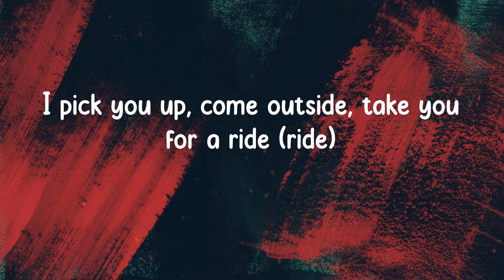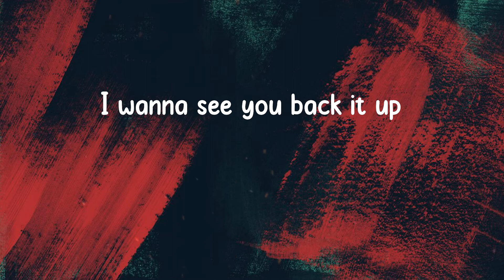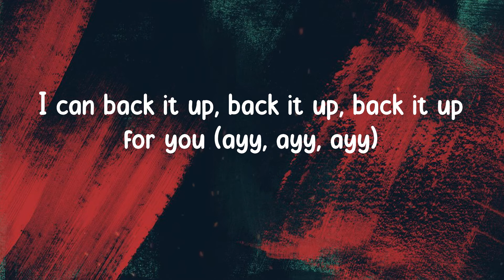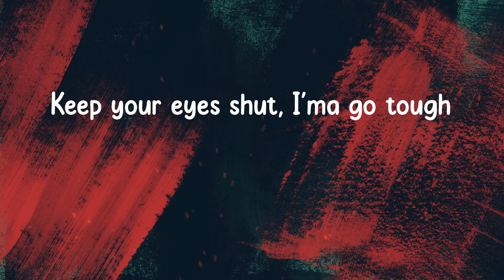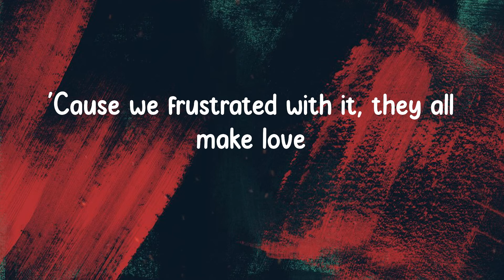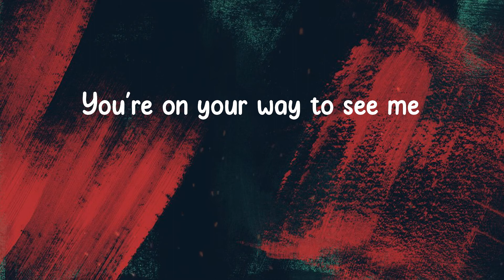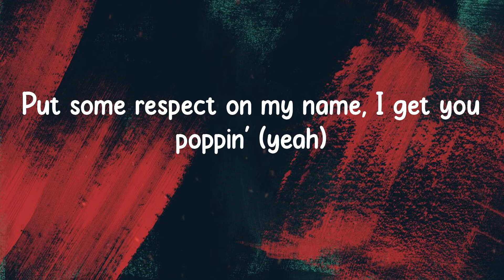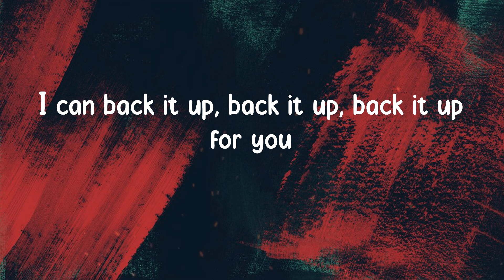Tyga - Freaky Deaky (Lyrics)